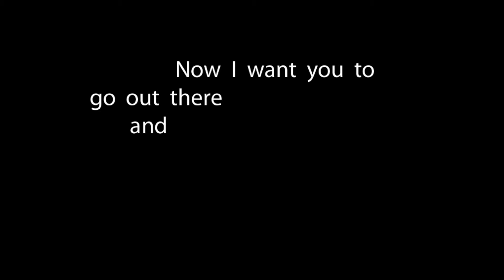MSW Skyrim [1080p] HD - Friendless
Skyrim is a lonely place. Time to make new friends!

Song: "Lesley Gore-Sunshine, Lollipops & Rainbows", sound recording administered by:
UMG
ASUS G74SX-DH72 - Republic of Gamers (Laptop)
CPU Name: Intel(R) Core(TM) i7-2670QM CPU @ 2.20GHz
Physical CPUs: 1, Virtual CPUs: 8, Primary Display Resolution: 1920x1080
NVIDIA GeForce GTX 560M (3GB), Clock 0830MHz, Memory Clock 2780MHz
System RAM: 16361 MB

NVidia settings:
Ambient Occlusion: Off
Anisotropic filtering: Application-controlled (x16)
Antialiasing - FXAA: Off
Antialiasing - Gamma correction: Off
Antialiasing - Mode: Application-controlled
Antialiasing - Setting: Application-controlled
Antialiasing - Transparency: Off
CUDA - GPUs: All
Maximum pre-rendered frames: Use the 3D application setting
Multi-display/mixed-GPU acceleration: Single display performance mode
Power management mode: Prefer maximum performance
Texture filtering - Anisotropic filtering sample optimizer: Off
Texture filtering - Negative LOD bias: Clamp
Texture filtering - Quality: Quality
Texture filtering - Trilinear optimization: On
Threaded optimization: On
Triple buffering: On
Verticle Sync: Adaptive (half)

Skyrim settings:
- Graphics Adapter and Resolution
Graphics adapter: NVIDIA GeForce GTX 560M (3GB)
Aspect Ratio: 16:9 Widescreen
Resolution: 1920x1080 (native)
Antialiasing: 2 Samples
Anisotropic Filtering: 16 Samples
- Detail
Texture Quality: High
Radial Blur Quality: High
Shadow Detail: High
Decal Quantity: Ultra
[_] FXAA
- Water
[x] Reflect Land
[x] Reflect Trees
[x] Reflect Objects
[x] Reflect Sky
- View Distance
Object Fade: 15
Light Fade: 15
Actor Fade: 15
Item Fade: 15
Grass Fade: 7
Specularity Fade: 15
Distant Object Detail: Ultra
[x] Object Detail Fade

MODS
-*-- SKSE SkyUI
-*-- All In One (Girls of Skyrim)
-*-- ApachiiSkyhair 1.4
-*-- Apachiiskyhairfemale 1.0
-*-- Dimon99's UNP BASE SLIM Body v1dot2
-*-- Dimon99's 1dot51bodytexture's update
-*-- Dimon99's HD normal maps for UNP base bodies 6709 (MAIN BODY)
-*-- VHHWalk 1.0c D Less exaggerated sexy walk
-*-- UNPB-BBP2.2x (heavy bounce)
-*-- Sovngarde Steel BBP
-*-- Sovngarde Steel HD
-*-- Sovngarde Steel - Light armor conversion.
-*-- Black Sacrament Armor V4, UNPB option
-*-- Enhanced Character edit
-*-- Ro's Armor BBP
-*-- TEXTURES FROM PLAYABLE GoS
-*-- Oblivion Hair AIO
-*-- numenume brows
-*-- MissAniThrope and chakaru11's C Eyes
-*-- Improved Eyes Skyrim
-*-- The Eyes of Beauty
-*-- Aemelia outfit UNPB-BBP
-*-- WJUN retex
-*-- Osare Kneesocks
-*-- V2 LF Darksiders War Set
-*-- Vicky' armor set
-*-- Enhanced Nights (color)
-*-- Dark CLaws Standalone
-*-- BBP ARMOR PACK
-*-- BBP Options - 30 rating
-*-- Lore Friendly DK retex
-*-- CoolItemsPack
-*-- Dread Knght Weapon Set
-*-- Savage Armor
-*-- Blood Witch Armor
-*-- Daedric Chain
-*-- Texture Pack Combiner Skyrim HD/SRO/SHO
-*-- Amelia's Blessed UNP Outfit
-*-- Brokefoot's UNP Mashup
-*-- Brokefoot's UNP BBP conversion
-*-- Art of Magicka
-*-- Art of MagickaUNP Skinny

~ MSW